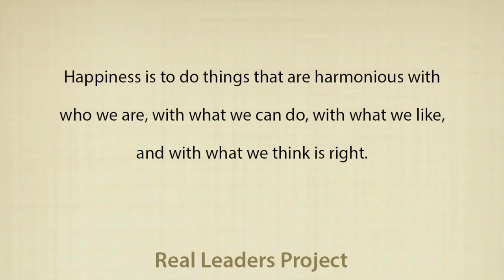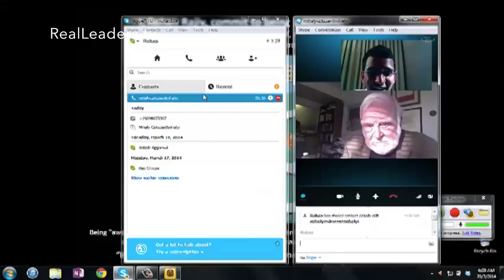Mihaly Csikszentmihalyi on flow, intrinsic motivation, and happiness